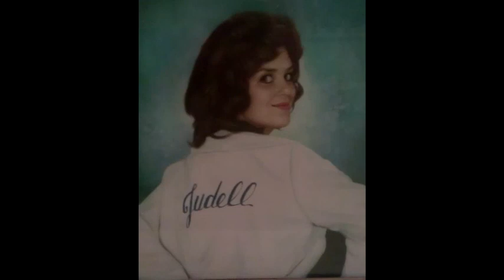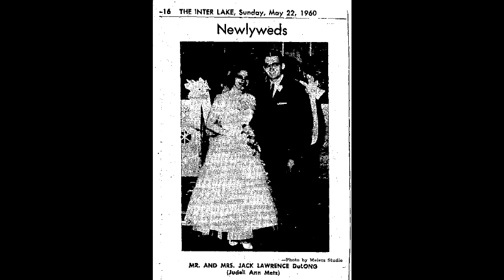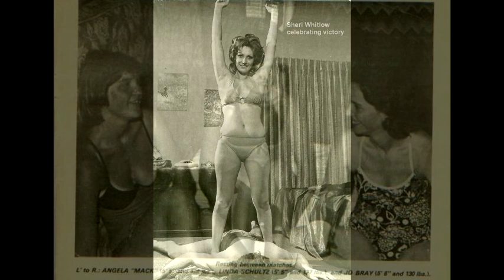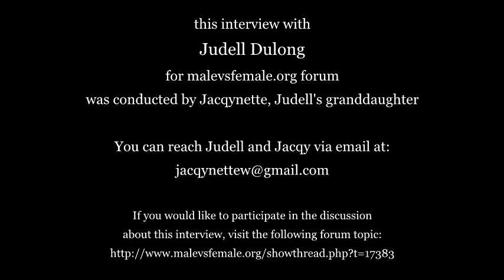Interview with Judell Dulong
This is an extensive audio-interview with a pioneer of female submission wrestling, Judell Dulong, recorded in 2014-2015. Listen to the story of California Amazon told by Judell Dulong herself. Learn about Mrs Dulong's life, her career, Camp Amazon, Skarvan sisters, and famous personas of the underground wrestling scene, such as Orin Heller and Eric Stanton. In this interview Mrs Dulong also reveals fascinating information about Elvis Presley.

Judell Ann Dulong (née Metz) was born on 16th of August, 1938, in Missoula, Montana, USA. She grew up with 4 brothers which helped develop her competitive nature. Judell was introduced to the underground female wrestling scene by her husband, Jack Dulong, whom she married in 1960. She wrestled occasional opponents for over ten years before Mr and Mrs Dulong shot their first film in 1974, thus beginning California Amazon. What followed was unique and changed the scene completely. This is Judell's story.

The interview consists of 4 parts listed below:
Part 1. The beginning - where Mrs Dulong talks about her childhood, her life before California Amazon, and her association with Mildred Burke
Part 2. California Amazon - where Mrs Dulong provides inside information on how the camp was started and operated, discusses her husband's role in it, talks about wrestlers, and reveals interesting details about the camp's move from California to Montana, then to Washington state
Part 3. Mixed wrestling and more about Judell - where the interviewee talks about her mixed wrestling experiences, as well as female opponents - Helene Lustgarten, Linda Schulz and others
Part 4. Today - where Mrs Dulong discusses today's scene, comments on her videos being sold online without her permission, without receiving any royalties, and mentions future plans

Female submission wrestling would not be where it is today without Judell Dulong and Camp Amazon. She is a true pioneer - one of the first who popularized competitive female wrestling.

You may contact this amazing lady and her graddaughter through our forum, linked below.

You can participate in the discussion of this interview in this topic at Male vs Female forums